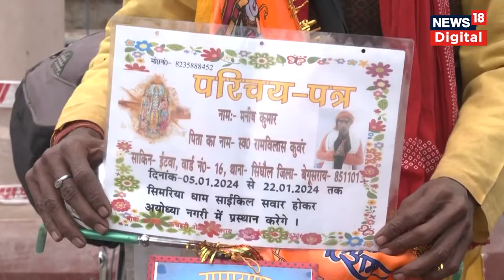Ram Mandir Ayodhya : रामभक्ति में साइकिल से Ayodhya पहुंचे ये भक्त, देखिए क्या हैं इनकी कहानी